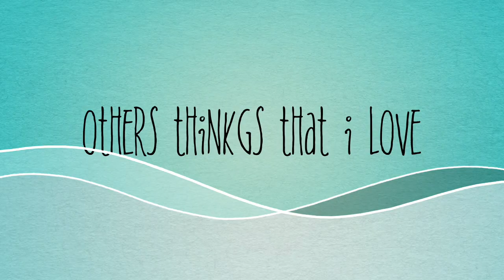SpinPirate Youtube 2020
SpinPirate Youtube